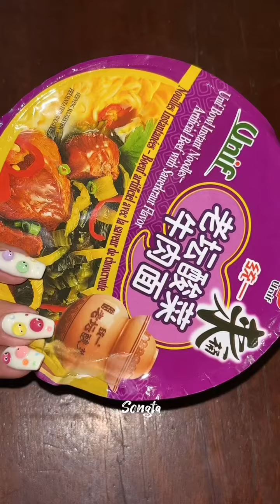មីស្ពៃរសជាតិស្ពៃជូរ ល្បីឆ្ងាញ់ - FB Page : Songta